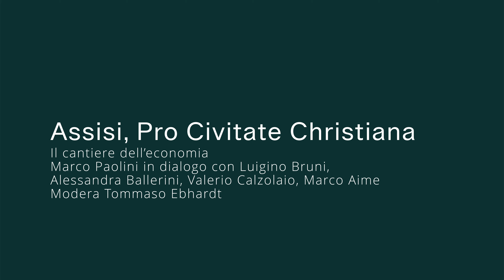UGF2023 - Il cantiere dell'economia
Siamo il frutto della curiosità che, assieme al bisogno di soddisfare i bisogni primari, ha mosso da sempre i passi dell’umanità. Siamo il frutto di milioni di chilometri percorsi dai nostri antenati e abbiamo una lunga storia che ci precede, fatta di diffidenza e ostilità, ma anche di accoglienza e integrazione. Ricordarlo e rimettere al centro del dibattito l’uomo come animale sociale, è un buono spunto per riflettere sul ruolo del dono e dell’accoglienza nell’economia. Tendere la mano non è solo un gesto cristiano, ma un gesto economico, politico, etico. Parliamone.
Marco Paolini ne parla con:
Luigino Bruni, Alessandra Ballerini, Valerio Calzolaio, Marco Aime,
con la moderazione di Tommaso Ebhardt.

Evento realizzato con il sostegno di Fondazione Perugia.